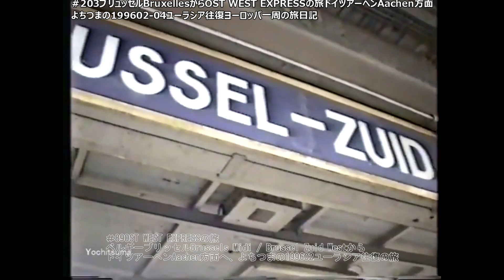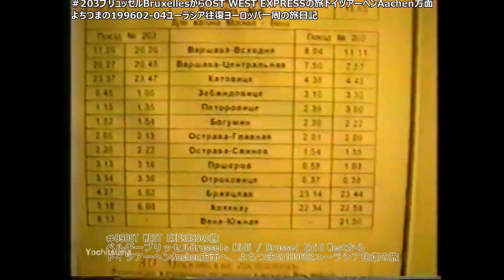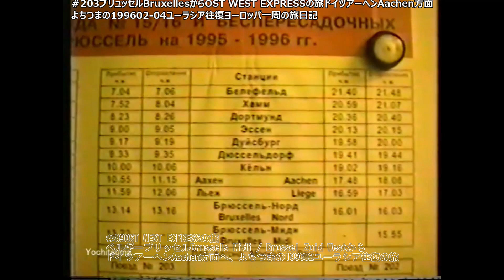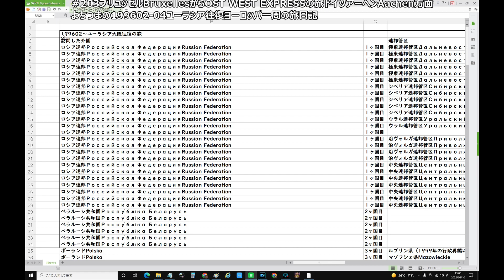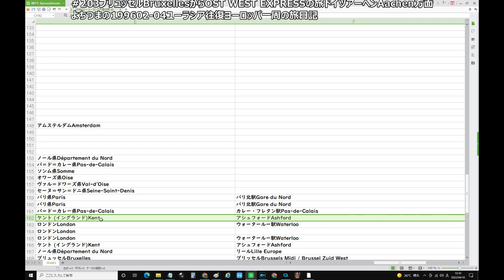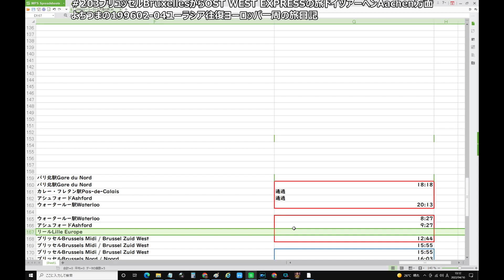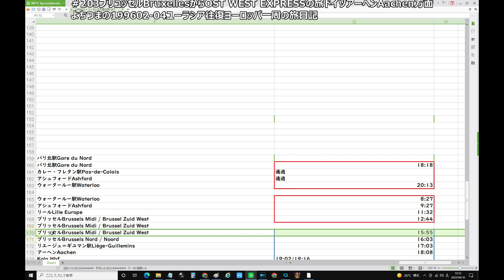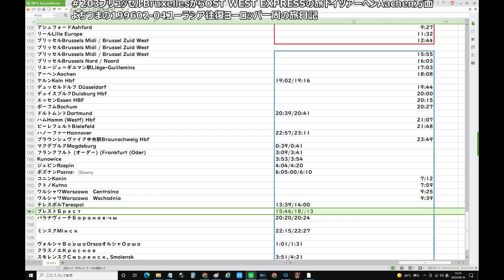203ブリュッセルBruxellesからOST WEST EXPRESSの旅ドイツアーヘンAachen方面よちつまの199602 04ユーラシア往復ヨーロッパ一周の旅日記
7/21(日) 21:27更新

週明け40℃迫る暑さ 天気急変注意
NEW
280
堀井学議員を任意聴取 特捜部
703
猛暑で外出減「フレイル」の懸念
360
若者も「孤独死」東京23区の実態
NEW
52
コメの自給に黄信号 減る田の面積
802
高2で手足不自由に 見つけた夢
NEW
29
日ハム清宮が2打席連続HR 騒然
NEW
109
番組で夏にマラソン 懸念の声続々
2681
那須2遺体 7人を殺人の罪で起訴
NEW
24
「息子は会社に殺された」母悲痛
651
トイレに指摘 資さんうどん対応へ
1030
直木賞作家も「顔出しNG」の波
NEW
球宴 筒香嘉智ら3選手が出場辞退
NEW
23
慶応が敗退 夏の甲子園連覇ならず
258

天ぷら総理, 政治音痴総理、ジャンク総理、未必の故意政治,不況と言わせないメディア操作、文春チルドレン、ジャニーキムたっ君、山手線大井町駅構想、京浜東北線大崎駅構想、静岡県内こだまのみ停車化構想、余った税収で株を買うってどういうこと？ドラゴンクエストビルダーズ2、ドラクエ、ウクライナ、コロナ、安倍教信者、トランプ、バイデン、　プーチン、ドローン、　男はつらいよ、消費税は利権の塊,、広告代理店派遣会社政治、利権のためだけの値上げラッシュ、おすすめ、切り抜き、ルーティン、こうなります、爆誕、マスク依存症、】、【、ゴメン　もうオレ言うわ,このヒトこのまま逃げる気です、グーグルテレビ局買収？、ザイム心理教、歩行者にも厳しい黒タクシー、芸能界闇投資、消費税の孫SZM、とにかく出たがりだけの嫌われエモン、静寂を平気でぶち壊すキャリーバッグを引きずる頭の悪いあなた、自己満足のためだけに他人に謝罪を求めるあなた、ウラゴネ付き正式採用、相棒金田一化構想,、エロヨガ、安易な音楽ビジネスが付いてくるランドアニメ、人生の経験を活かせない老人たち、人力IT, ジオラマ食堂、山田社長、イッキ見,ゼレンスキー、サミット、広島.バフムト,メイドインチャイナの日本政府、ユーチューブで遊ぶ国会議員、プリゴジン、岸田増税マルクス主義、電子書籍とドライアイ、戦争依存症,領土欲張り国家,サムネにイチイチ自分の顔ユーチューバー、独裁化インフルエンサーの悲劇、広告代理店にハメられた芸能人,岸田NG,秦氏、ユダヤ、増税の一番の仕返しとは、まるでサークルやクラブ趣味道楽三昧な公共事業,週刊誌と広告代理店とタレントの自作自演ショー。ITを知り尽くしているはずなのにYouTubeに頼っているヒト,自作自演のトラブルショー」、木原、ネタ切れユーチューバー、1リットルガソリン＝1ドル利権構想、ビッグモーターと保険の窓口、ミリタリーワールドゲームズコロナ、セルフレジの見張り、天才ぶらないと気が済まないインフレンサー、天皇豪族の御用達ステマインフレンサー利用ビジネス、テレビショッピング等のネット配信完全移行構想、内緒で資産預かり屋,パンチラJKまーんちんぐバンド、自民党利権コーディネーター、日本保守党、上海電力、経団連、川勝、万博、駅に到着しても接続回避のため扉を開けない京王線笹塚駅、リニア、蓮舫、石丸、